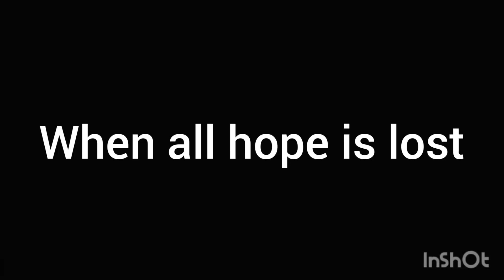The_Ender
Is Ready